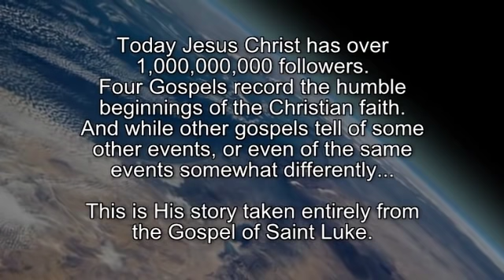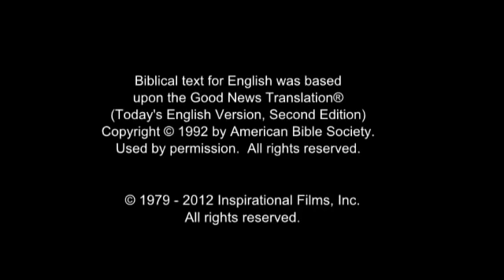JESUS Film- Punjabi. ਪੋਥੀਆਂ ਆਖਦੀਆਂ ਹਨ, "ਹਰ ਉਹ ਮਨੁੱਖ ਜੋ ਪ੍ਰਭੂ ਵਿੱਚ ਵਿਸ਼ਵਾਸ ਰਖਦਾ ਹੈ ਬਚਾਇਆ ਜਾਵੇਗਾ।"